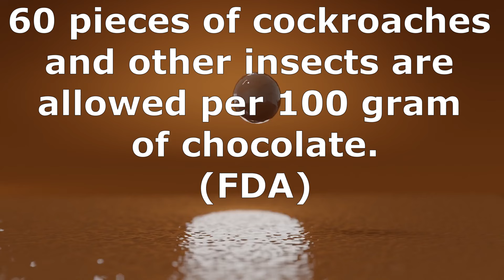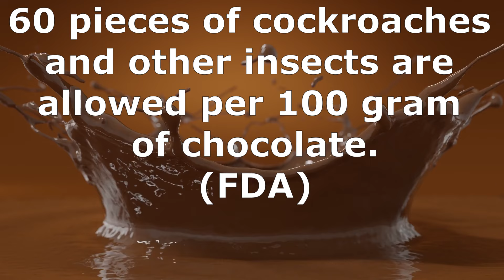Cockroaches in Chocolates - Cockroach Parts in Chocolates - Insects in Food Items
Do you know that your chocolates contain cockroaches and other insects. Not only this FDA has allowed cockroach parts in chocolates and other food stuff in limited amount.
Not only chocolates but also other food stuffs like coffee beans, peanut butter, macaroni, pasta and fruit juices contain fragments of insects.
Guys if you are a chocolate lover, then I would say- don't watch this video. Because after watching this video you won't dare to eat the delicious chocolates any more.
So I would suggest you to eat some chocolates before watching this video as you won't be able to eat it later.
Now let me reveal the disgusting secret behind your favorite chocolate.
The delicious chocolates you enjoy contain cockroaches!!!
Yes, you heard it right. And more Surprisingly, it is legal. It's been approved by the Food and Drug Administration (FDA) of USA.
Not only chocolates, many other food items like coffee beans, peanut butter, macaroni, pasta and fruit juices also contain fragments of insects in significant amount.
According to an insect control company -Terro, based in Pennsylvania, USA; we consume around 140k insect bits every year, on an average.
Now you would ask, why is it approved by the FDA that the chocolates may contain pieces of cockroaches and other bugs?
Well, this was obviously not desirable but the FDA had to allow it.
but why?
We know that the insects are present everywhere. The cockroaches and other insects get attracted in large numbers towards the food factories as they love the smell of chocolates.
Some of these insects fall into the crushing and churning machines.
In these machines they get divided into very small pieces, so it becomes almost impossible to separate them from the chocolate.
Since the chocolate and other food industries can not avoid these insects from getting into the food, FDA had to approve it.
Now according to FDA, 60 pieces of cockroaches and other insects are allowed per 100 gram of chocolate.
It means your every bite of chocolate  may contain few cockroaches. I think this is not negligible amount at least for me.
Other reason to support, why FDA approved it is- including small quantities of insects in the food is safe for health. Not only this, insects are rich sources of protein and other vital nutrients.
So allowing insects in small quantities actually improves the nutritional value of the chocolates and other food stuff.
As I already mentioned that cockroaches and other bugs are found not only in chocolates but also   in many other food stuffs like coffee beans, pasta, fruit juices, peanut butter and macaroni etc.
Therefore avoiding all the food stuff that contain fragments of insects practically may be very difficult.
But you need not to avoid it if you don't mind eating some insects in the food as it makes the food more nutritious.
So choice is yours, whether you want to eat chocolates or not.

At least they have the right to know the dark secrets behind the chocolates.